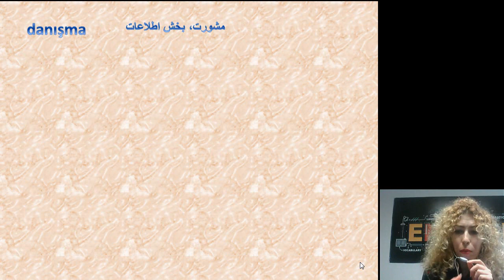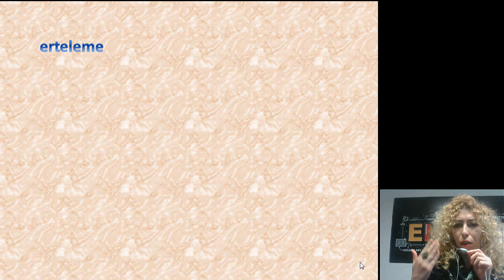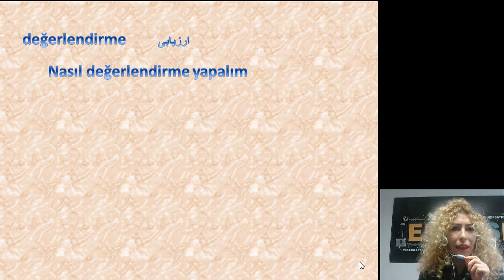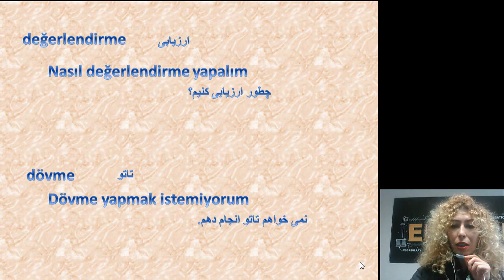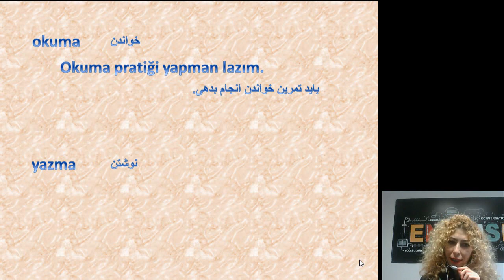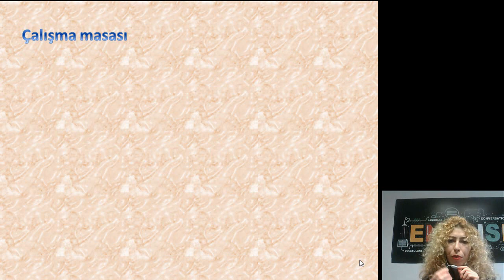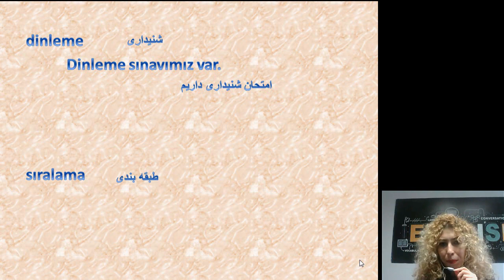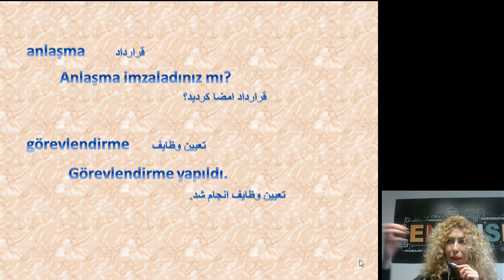پسوند اسم سازma- آموزش ترکی استانبولی با شبنم- درس چهل و ششم 46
در این ویدئو درس چهل و ششم پسوند بسیار مهم کاربردی را یاد میگیرید که در کلمات روزمره بسیار به کار می رود. برای یادگیری زبان ترکی پسوندها نقش اصلی را دارند.
هرگونه اشکال و سئوالی داشتید بپرسید
آموزش ترکی استانبولی با شبنم را به دوستان خود معرفی کنید.